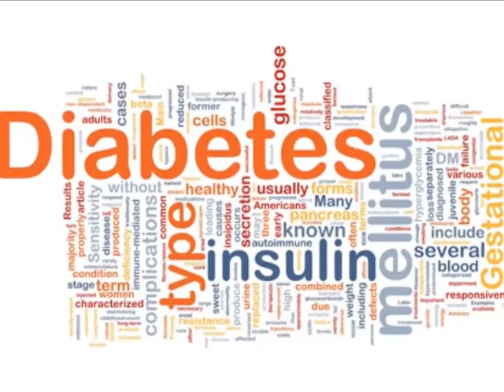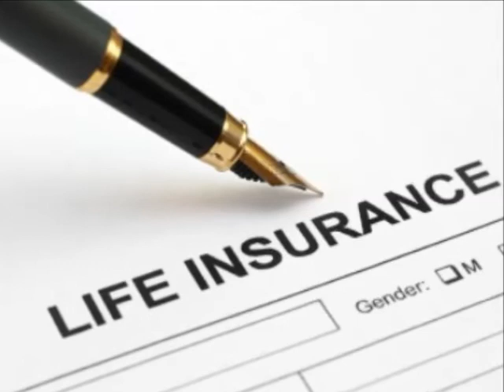Diabetes and Life Insurance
To find out more about CreditNowUK, its products and services,